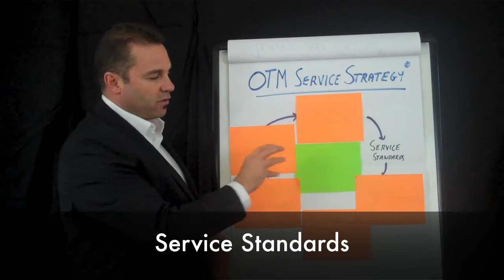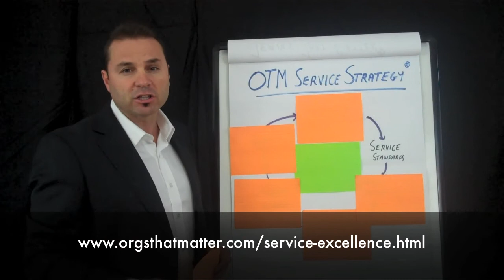Elevate Your Business with OTM Service Strategy® Secrets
In this video, I'm going to share with you some secrets to elevating your business with OTM Service Strategy®. This is an in-depth training program that will help you create a high performance culture, deliver world-class customer experiences, and develop personal development skills.

If you're looking to improve your business operations, then this is the training program for you. By implementing OTM Service Strategy®, you'll be able to achieve high performance and achieve your business goals!

Gary Ryan from Organisations That Matter shares the third of seven key elements for creating a high performance culture based on service excellence.

To access the remaining elements for enhancing your reputation for high performance, contact Gary